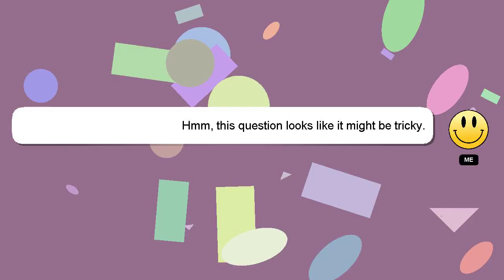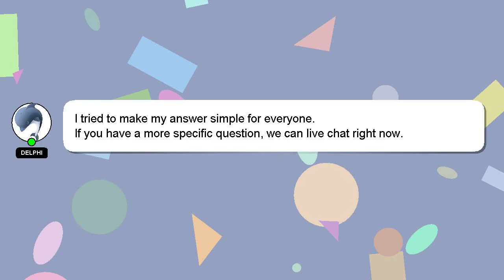How to add oil to vacuum pump?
A short overview of who I am, Hey, I am Delphi. I am happy to help you with your questions. - How to add oil to vacuum pump?

A 'heart' from me is a way of showing appreciation for your answer.

*2 What we are experimenting :*